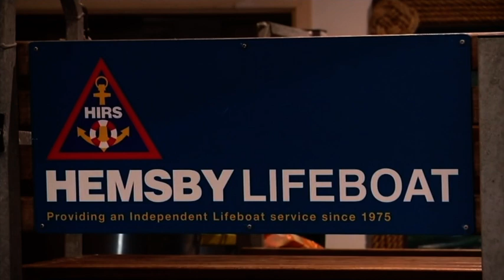Hemsby Lifeboat in Peril - Anglia News 18th January 2024